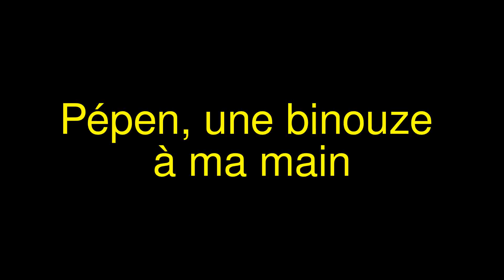Pépen, le volant dans une main et une bière dans l'autre.